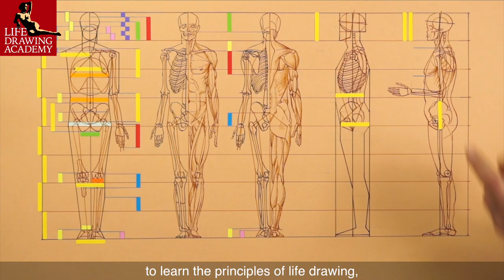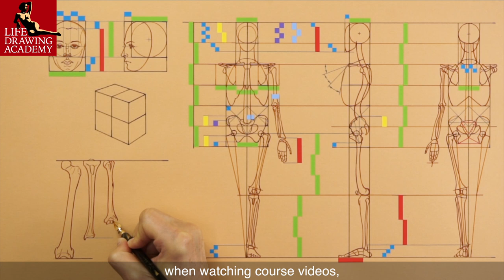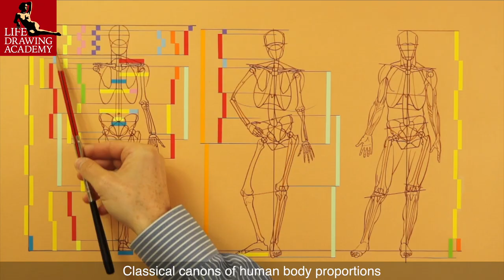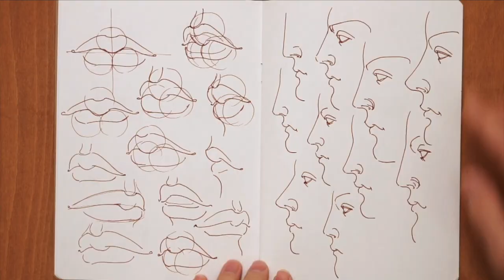How can I learn life drawing from videos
- In the Life Drawing Academy online course, you will see fifty-two video lessons. Some lessons have multiple parts. The total length of all videos is over twenty hours. The best way to learn here is to watch the video lessons one by one in sequential order. The course videos are not “repeat after me” tutorials. You don’t have to copy artworks you see on a computer screen. Such an activity is called “copying,” not “life drawing.” Instead, get a sketchbook and write down the sequential steps of how to draw figures and portraits, note the proportions of a human figure, make comments about anatomical features, and write down the useful tips we give you.

After one video is over, do your own life drawing artworks using the knowledge you received in that video. Draw from life using the same sequential steps. Measure the proportions from life that you learned in the video and apply anatomy knowledge in your artworks. Do as many drawings as necessary to learn the new information you gathered from a video. Then, continue watching the next lesson. Also, do not strive to use the same paper and medium as you see in a video; this is not about copying some creative style but learning life drawing skills.

To learn strong drawing skills, enroll in the Life Drawing Academy course